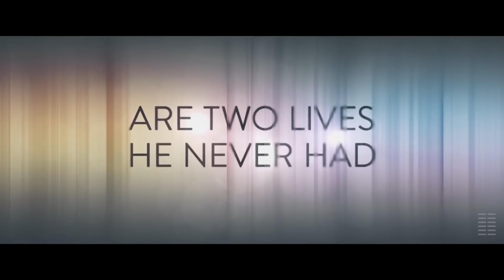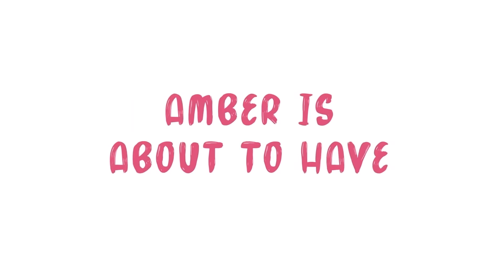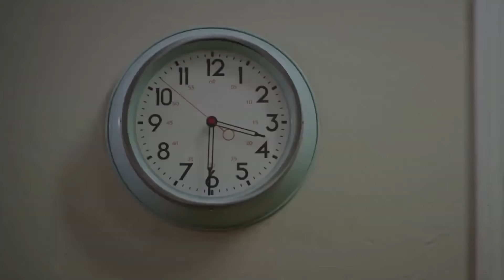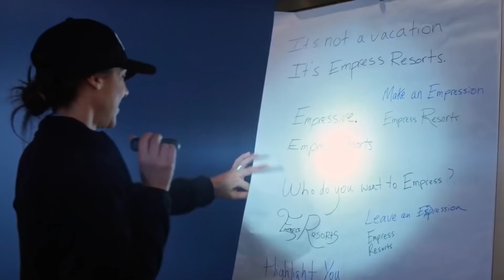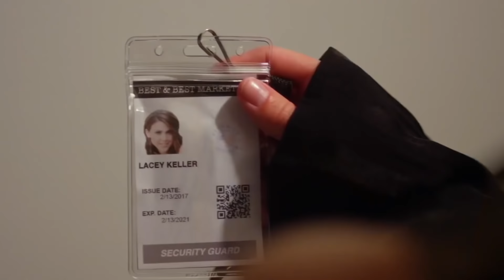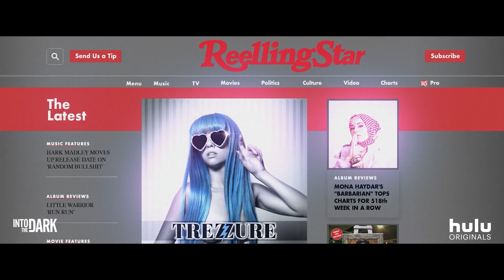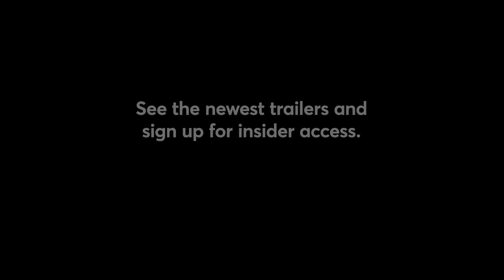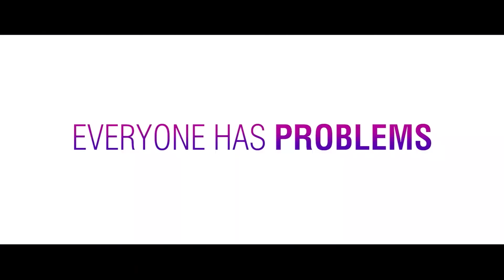NEW Teen & Romantic Movie TRAILERS This Week # 20 (2020)